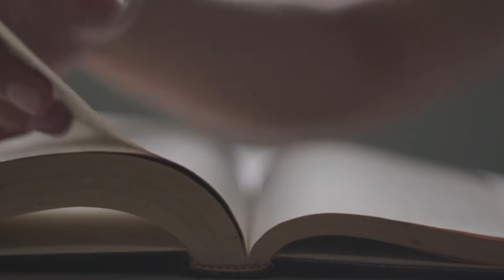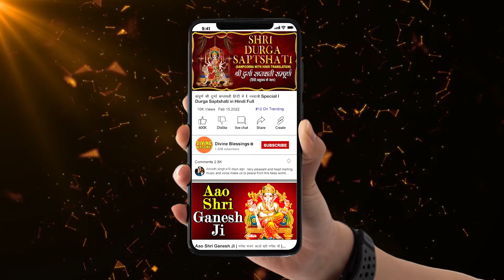महाभारत के इतने सालो बाद भी , इस स्थान पर सही सलामत रखा है कर्ण का कवच और कुण्डल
Video Credit :
Script : Neeraj Sharma
Video Edit : Ritika mishra
Thumbnail: Ritika mishra